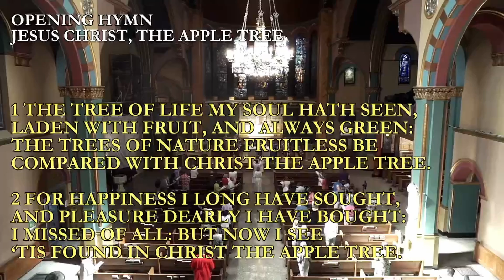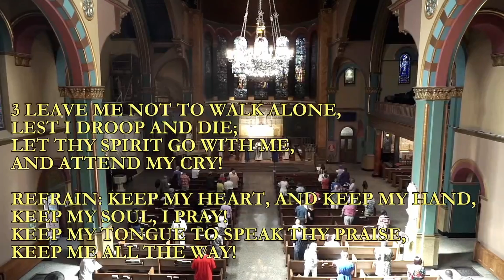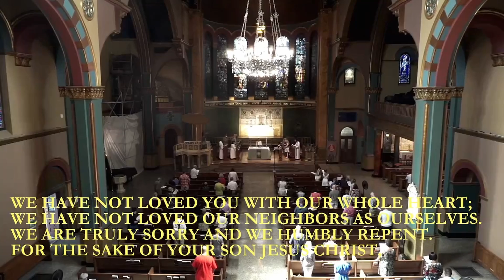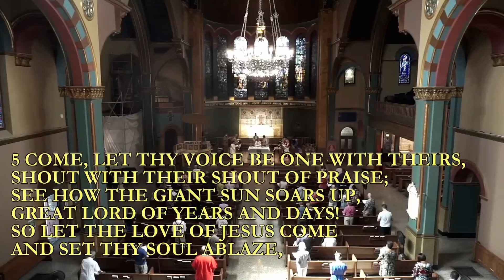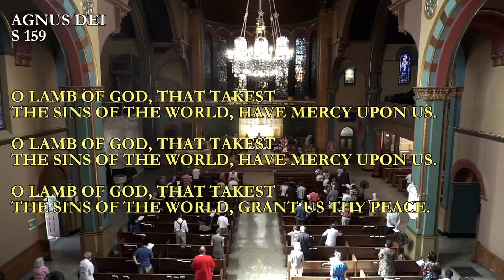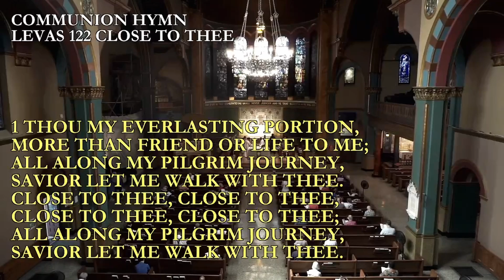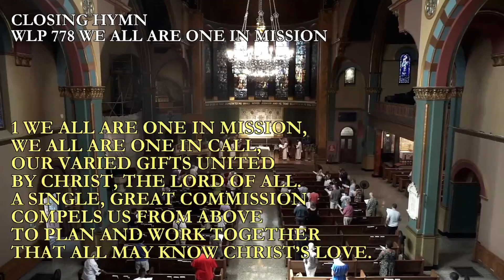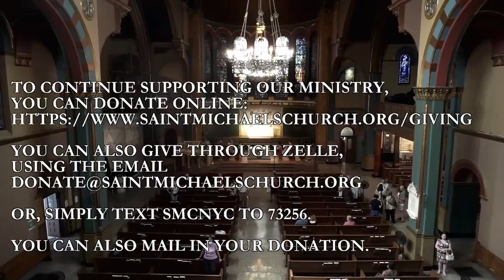Jul 31, 2022: The Eighth Sunday after Pentecost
10 a.m. Choral Eucharist

5:11 Opening Hymn
10:16 First Reading
12:17 Psalm
15:05 Second Reading
17:50 Gospel Reading
19:49 Sermon
36:40 Prayers of the People
44:30 Offertory Anthem
59:14 Communion Anthem
1:06:27 Announcements
1:15:08 Postlude

Participating in this service:

The Rev. Katharine Flexer, Celebrant
The Rev. Julie Hoplamazian, Preacher
The Rev. Frank Hakoola, Deacon
Erin Jeanette, Online Chaplain

Juanita Pratt & Jennevieve Culver, Lectors
Barry Wilson, Intercessor

John Cantrell, Organist & Choirmaster
The St. Michael's Summer Choir

Gregory Bryant, Benjamin Hinch
Lynnette Holder & Juanita Pratt, Acolytes

Anne Pearce, Altar Guild